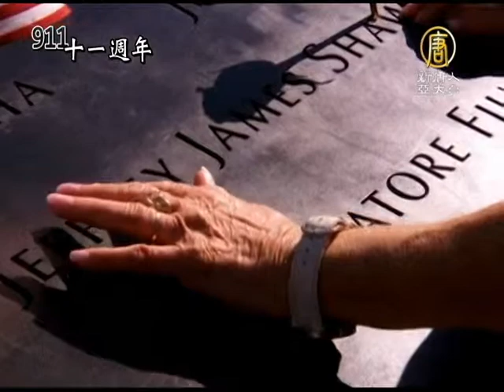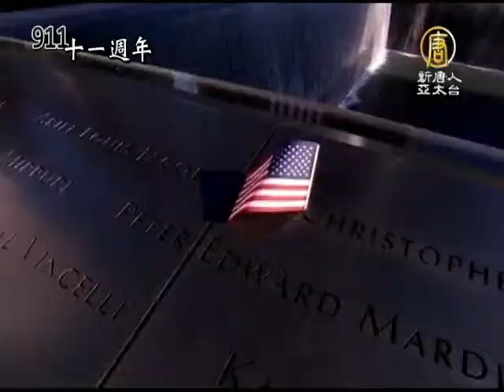【國際新聞】911十一年 希望在廢墟上升起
【國際新聞】911十一年 希望在廢墟上升起(NTDAPTV)
9月11日，紐約市一如既往，在世貿中心舉行911紀念活動。 由於今年正逢美國大選年，不過紐約市決定，讓紀念儀式遠離政治，不邀請任何政治人物致詞。讓紀念儀式，純粹回歸到紐約人對九一一事件的生命反思。【新唐人亞太台2012年9月12日訊】

紀念儀式在一年前落成的911紀念館舉行。與往年不同的是，近3000名死難者名單和致辭都由受害者家屬宣讀，而沒有政府官員的致辭。

911死難者之女：「我的父親托馬斯‧傑富謝。我愛你，爸爸。您永遠活在我心中。」

對於從全美不同角落來到儀式現場的許多民眾，11年前的慘痛經歷，依然歷歷在目。

曾參加911救援的前美國消防隊員Vincent Forras：「最壞的視覺和感官記憶。那氣味、那場景，那聲音，是徹底的毀滅。」

許多人都說，911事件，完全改變了他們的生活道路。

THE HIGHLAND DIVAS三人組合歌手Margaret Kelly：「它讓我意識到，在重要時刻，沒有人是完美的，生命如此短暫，要珍惜每一分鐘。」

詩人Cristin Rodery：「那時我本想成為一名醫生，但從那個星期起我就開始了寫作，我寫了第一首關於11年前的911的詩，從那以後我一直在寫。」

曾參加911救援的義工Robert Matticola：「我與家人和朋友的關係更緊密了，更加珍惜生活的點點滴滴。」

詩人Cristin Rodery：「我們的世界並不完美，也沒有什麼樂園，我們可能遭遇徹底的瘋狂，沒有人能倖免。但與此同時，大愛、大善也會從悲劇中產生。」

在911十一周年之際，正在修建之中的被稱作「自由塔」的新的世貿中心一號樓已經有1368英尺高了，預計大樓將在2014年完工，到時它的高度將是1776英尺。對美國人來說，填補雙子塔倒掉後在天空留下的空洞，具有很重要的象徵意義。

曾參加911救援的義工Robert Matticola：「這體現了我們的頑強不屈，我們重建的能力和決心，我們依然強大，沒人能擊垮美國。」

記者：「有人說，911改變了世界。不管這個說法有多麼確切，但911改變了美國這一點，是無庸置疑的。11年之後，人們在說，從廢墟上再次拔地而起的世貿中心大樓，正像徵著不屈的美國精神。」